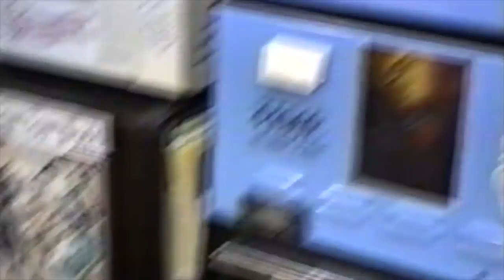Alan gets a tattoo 1998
Al gets a tattoo on Princess st. Kingston